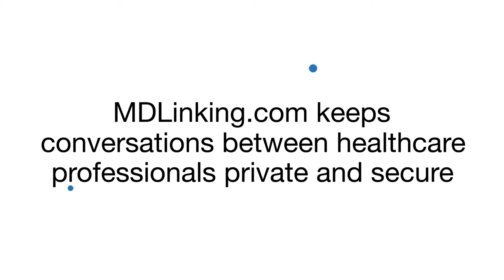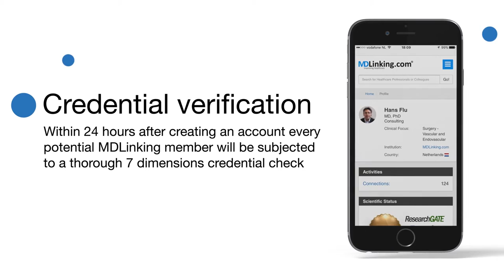MDLinking.com Intro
A short introduction to who we are and what we do.